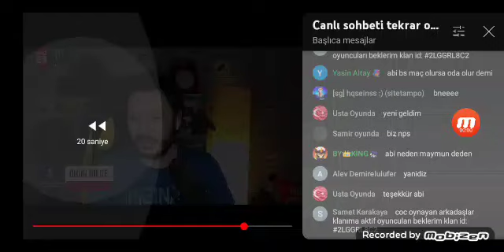onur bilgenin canlı yayınina çiktim@OnurBilgeYT abone olurmusunuz ona